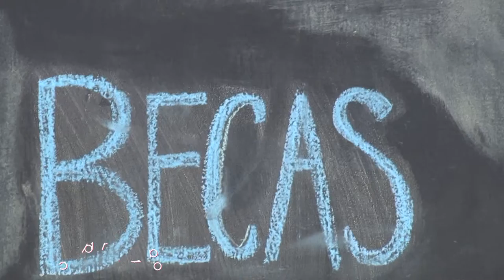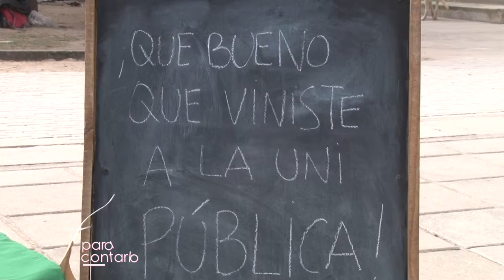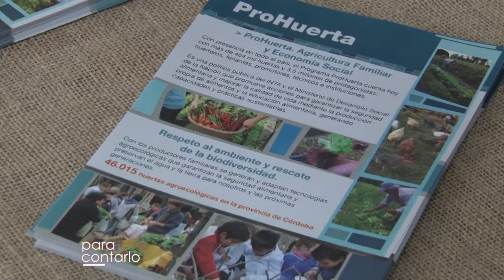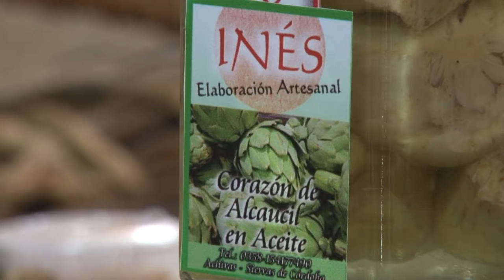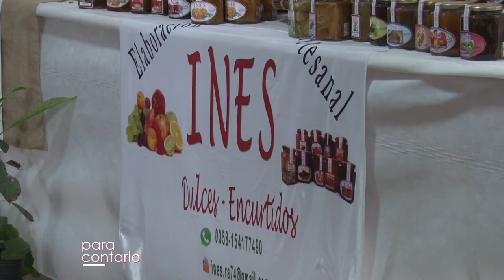PARA CONTARLO - TEMPORADA 2 - PROGRAMA #12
Jóvenes de nivel medio participaron en la Universidad de Puertas Abiertas 2019. Emprendedores y agricultores familiares ofrecieron sus productos en el Fericambio, realizado por primera vez en la Exposición Rural de Río Cuarto
Facebook.com/uniriotv
Twitter.com/uniriotv